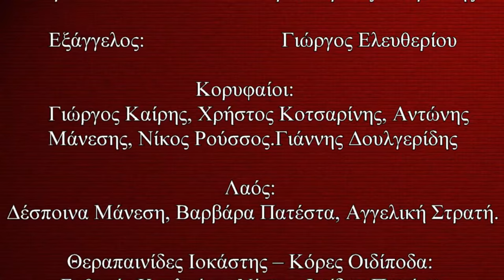ΛΑΪΚΗ ΣΚΗΝΗ ΑΝΔΡΟΥ -ΟΙΔΙΠΟΥΣ ΤΥΡΑΝΝΟΣ